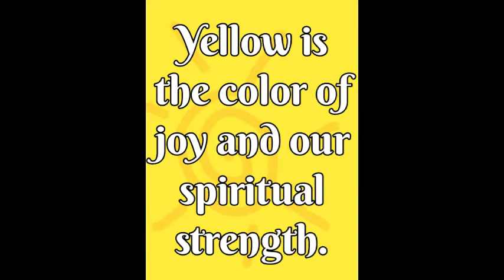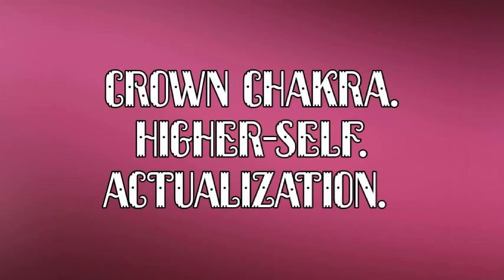Color Correlation quick review color magick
The connection between colors and how to use them psychologically/magically. A quick overview of colors, useful for candle magic, art and fashion!